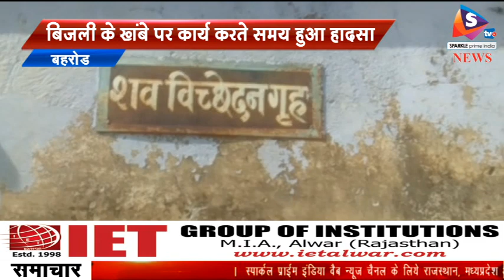करंट लगने से बिजली कर्मचारी की हुई मौत, बिजली के खंबे पर कार्य करते समय हुआ हादसा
-बहरोड़ क्षेत्र के कायसा गांव के 26 वर्षीय लोकेश यादव की रैवाणा गाँव में बिजली के खम्बे पर कार्य करते समय करंट की चपेट में आने से हुई मौत। हादसे के समय नीमराना उपखंड क्षेत्र के रैवाणा गांव के फीडर पर ये तीन युवक 11000 की लाइन पर कार्य कर रहे थे। जहा मौके पर ही एक व्यक्ति की मौत हो गयी जबकि  दो युवकों को गंभीर अवस्था मे अस्पताल में भर्तीें कराया। पुलिस शव को लेकर बहरोड़ पोस्टमार्टम ग्रह लेकर आई जहाँ ग्रामीणों की भारी भीड़ जमा हो गयी। ग्रामीणों ने बिजली विभाग पर आरोप लगाते हुए मामले की जांच के बाद ही पोस्ट मार्टम करवाने की मांग उठाई। पुलिस व बिजली विभाग के अधिकारी से चली ग्रामीणो की वार्ता के बाद समझाइस से पोस्टमार्टम करा शव परिजनों को शॉप दिया। ग्रामीणों का आरोप है कि बिजली विभाग की लापरवाही से हुआ हादसा। हादसे से लोगो मे भारी आक्रोश।